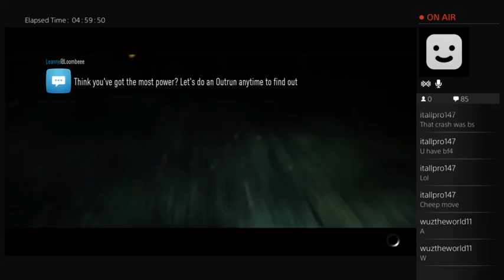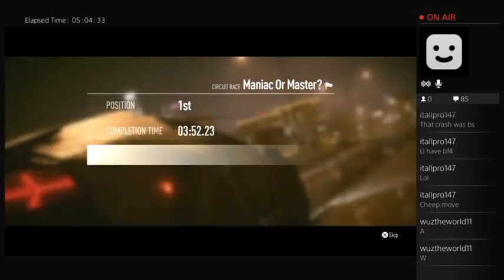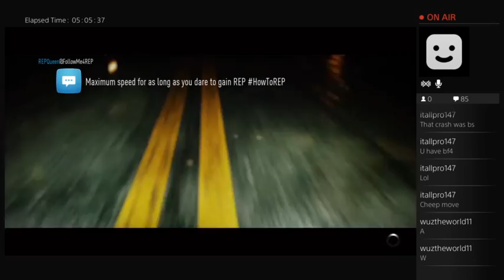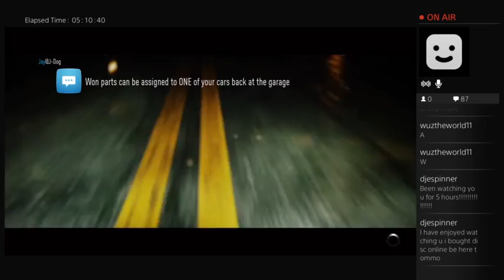Need For Speed 2015 level 50 hype (Part 21)